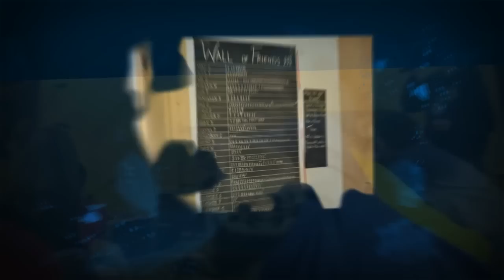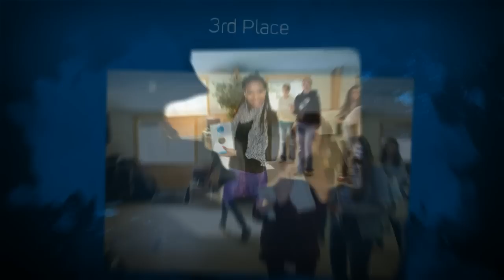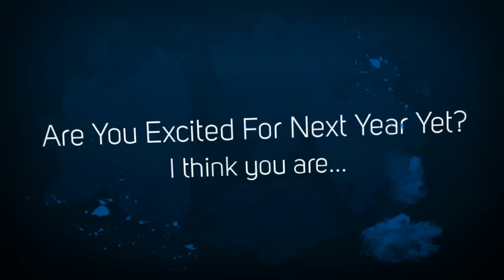Blizzard 2013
Highlights from our incredible Blizzard 2013 Winter camp